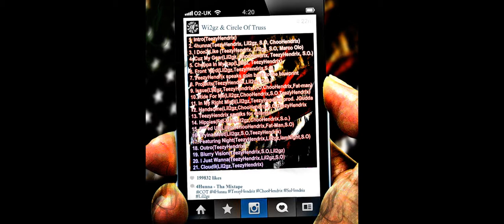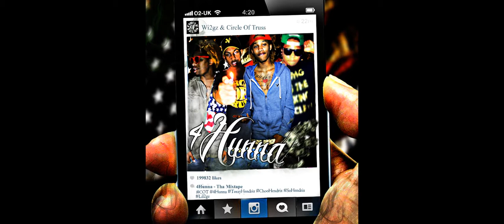Choppa In My Lap